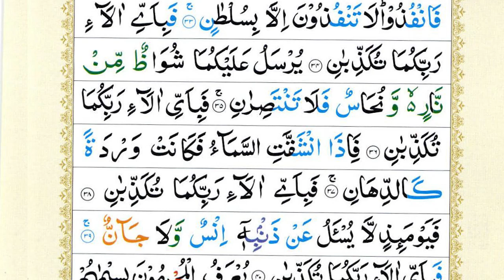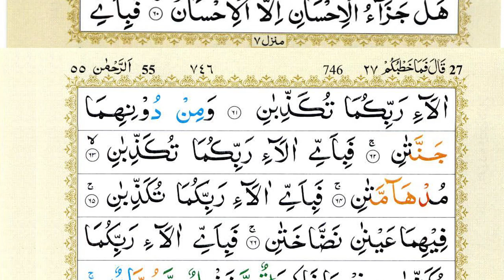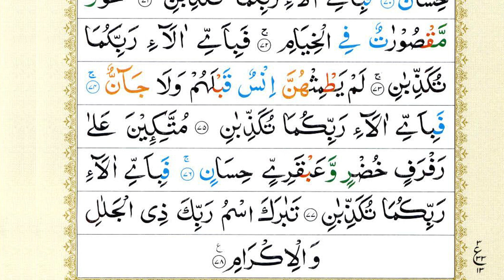Surah Ar-Rehman Full | Sheikh Abu Zaka (HD) | سورة الرحمان | Surah Rahman With Text | Quran Epi 355